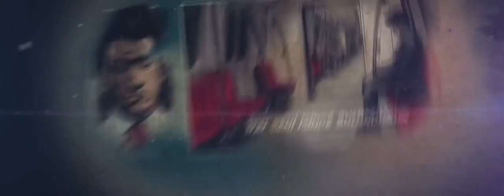Alfa Romeo Giulietta Turkish Caricature Commercial